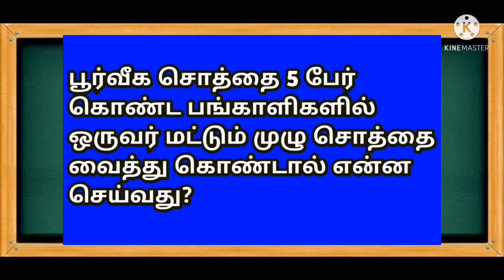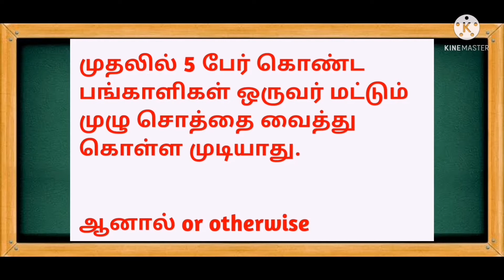பூர்வீக சொத்து பிரச்னைகள்/Partition Suit Case Tamilnadu/சொத்து பாகம் பிரிவினை பங்கு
Partition suit case tamil/law/Partition suit case fees tamilnadu 2021/Partition suit case time taken tamil/Paham pirivinai pathiram land/My family properties land/பாகப்பிரிவினை பத்திரம் எழுதும் முறை/பாக பாத்திய விடுதலை பத்திரம்/பரம்பரை சொத்து பிரச்சனை /சட்டம் அறிவோம்/பூர்வீகம் சொத்து பிரச்சனை /சொத்து பிரச்சனை தீர பரிகாரம்/பூர்வீக சொத்து பிரச்னைகள் தீர/அப்பாவின் சொத்து nagal/Varisu sothu prachanai land/Court case for family properties issues/Land Seperation tamil